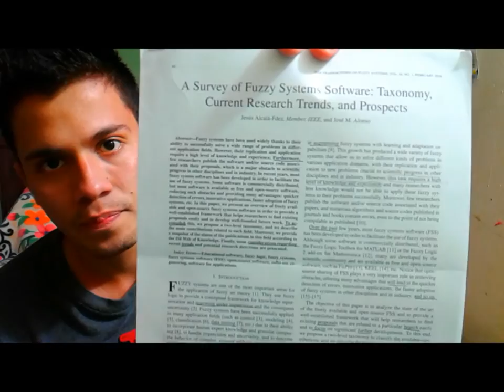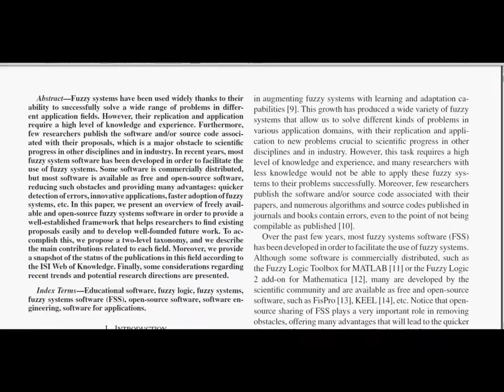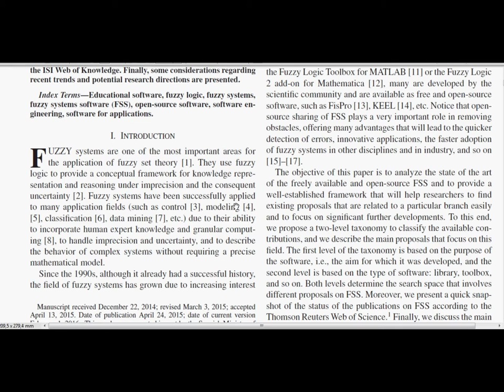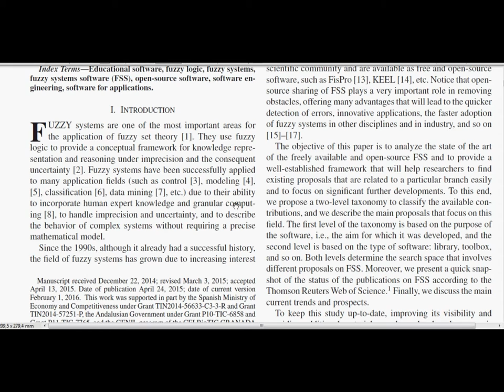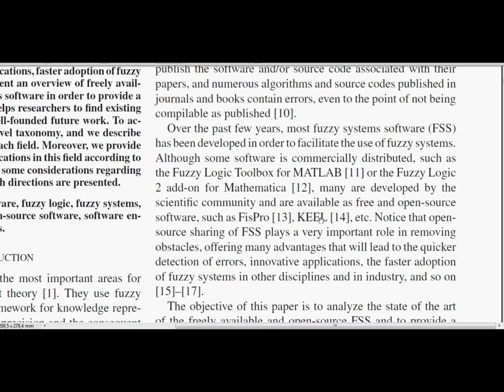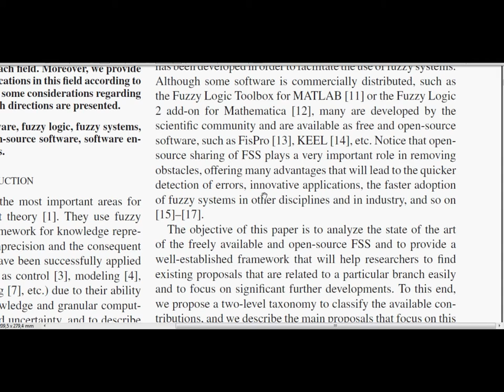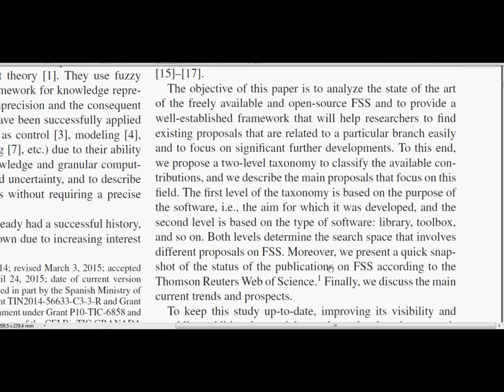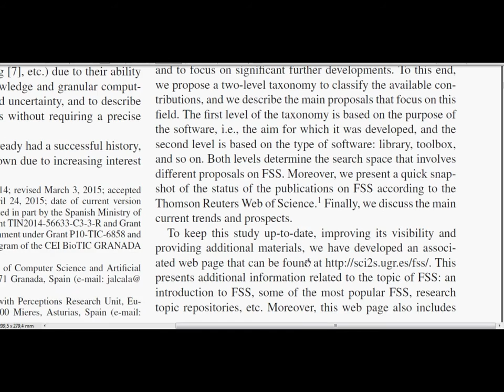Fuzzy System Software (FSS) - ReadIng